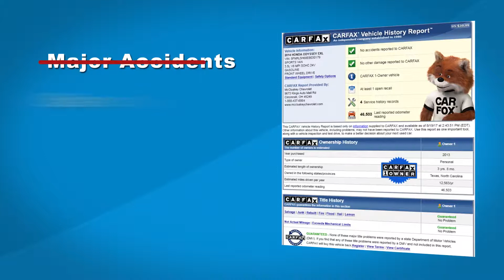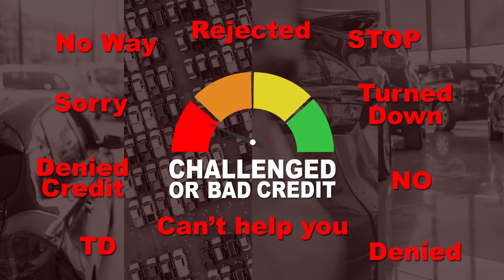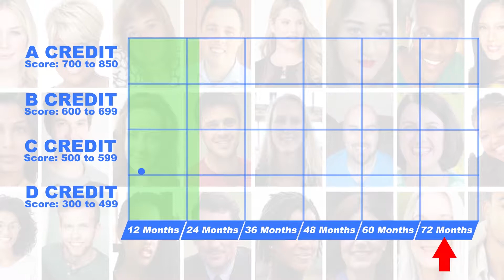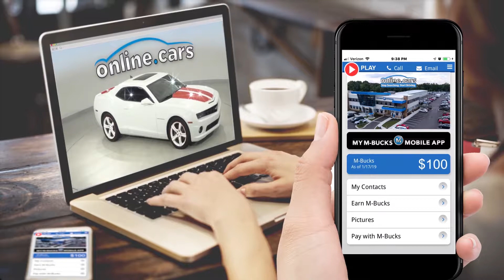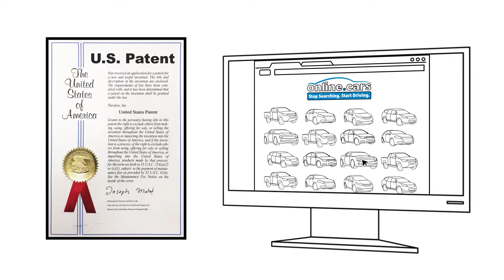online.cars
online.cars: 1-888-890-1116